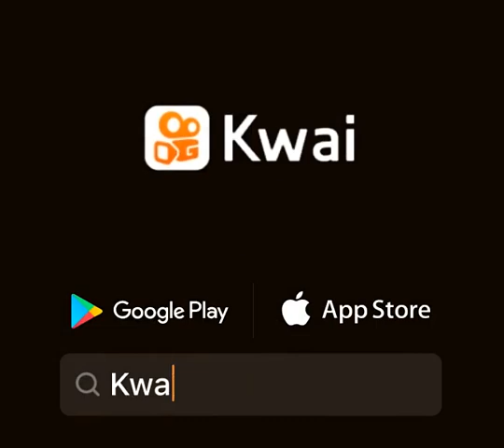30 de abril de 2021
Erick Lima636:Se liga nessa parada man